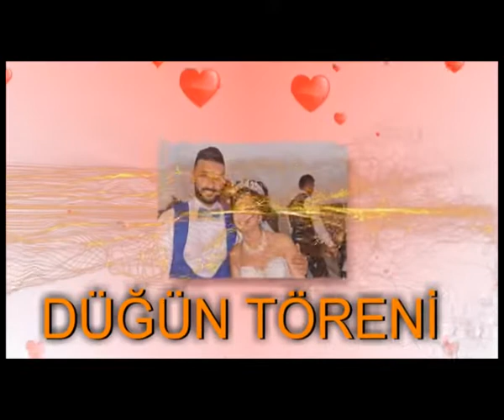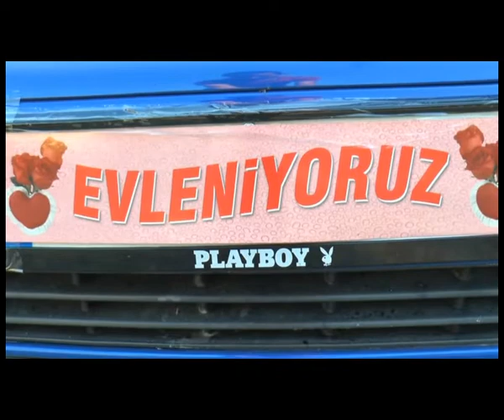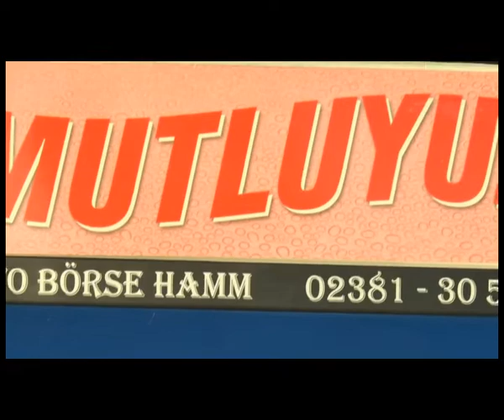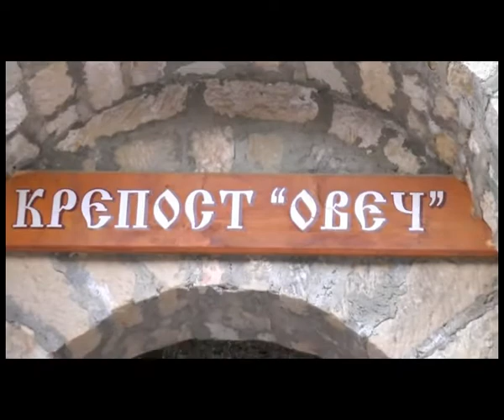SVATBATA NA AKSI ve AYGUN VIDEO 1